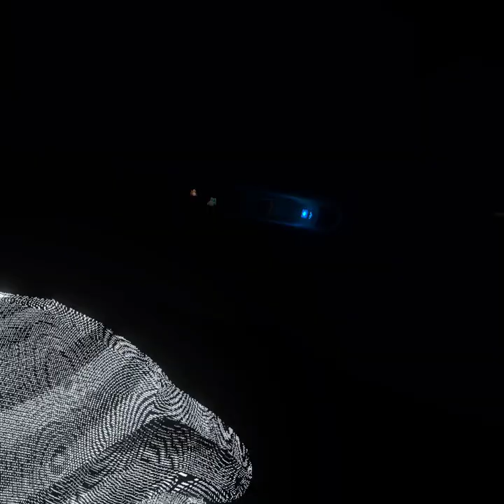Capuchin horror mode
We found the minigames kid god